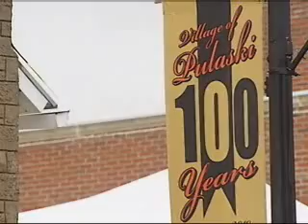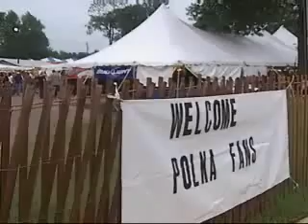VIDEO: One Tank Trips: Pulaski Polka Days